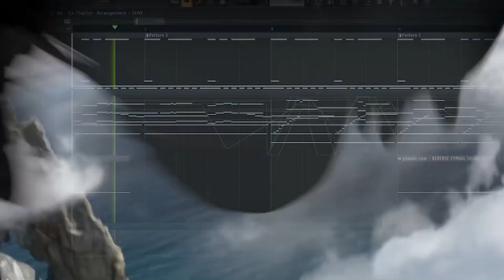Test Drive | How to Train Your Dragon | Epic Orchestral Cover